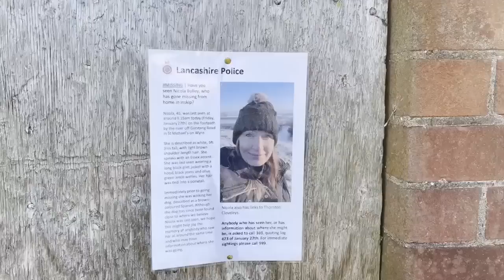Could the weir stop Nicola from going out to sea?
Mark Williams Thomas answers viewers questions regarding the disappearance of Nicola Bulley.